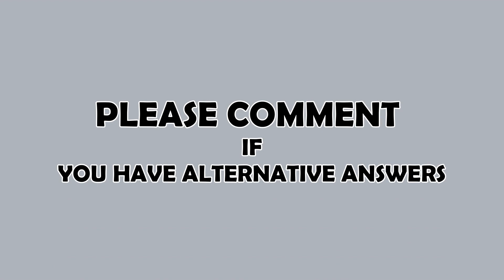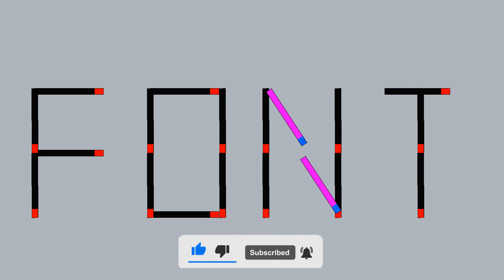Matchstick Word Puzzle #2 | Can you create another word by moving two matchsticks?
【4/6=9】
There are5 brilliant and tricky matchstick puzzles with answers in this video plus a bonus puzzle without giving the answer.

Game rules:
1. In each of these puzzles,  your challenge is to move one or two matchsticks to create another word
2. Answers to these matchstick brainteasers are given immediately after the puzzle question.
5) There is a bonus question without the answer. Can you solve it? Please let us know your answer in comments below.

Content:
00:00- Introduction
00:13- Puzzle One
00:46- Puzzle Two
01:19- Puzzle Three
01:52- Puzzle Four
02:25- Puzzle Five
02:58- Bonus Puzzle
03:20-Ending